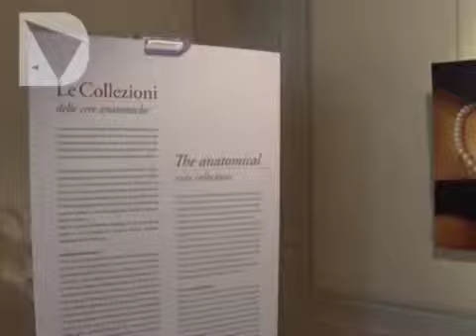LE CERE VIVE DI AURELIO AMENDOLA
Dal 19 settembre al 18 ottobre l'Andito degli Angiolini a Palazzo Pitti ospita una mostra fotografica sulle statue in cera del museo della Specola